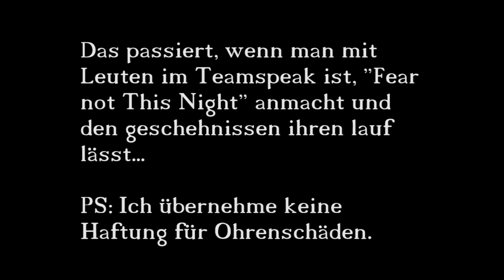Teamspeak Ohrenschmerzen [Quatsch]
☆ Hier stehen alle wichtigen Informationen!   ☆

Sänger:

Crazyjerry
Ilikesoni
Darklinkliker

Wenn ihr mir eine Freude machen wollt, helft fleissig mit. Das stärkt die Community und gibt mir Motivation. Ich antworte sehr gerne.

Wenn dir das Spiel gefällt kannst du es gerne kaufen und selber ausprobieren. Du unterstützt damit die Entwickler und hast oben drauf noch sehr Spass an einem Spiel. Google ist dein Freund, der Name des Spiels steht immer im Titel des Videos.
Falls du mal Probleme hast oder du nicht weisst wie das Spiel heisst, darfst du gerne nachfragen.

Zu gewissen Lets Plays gehört auch Musik. Das sind Lizenfreie Musikstücke, die ich nutzen darf wenn ich diejenigen ersteller hier erwähne.
Zum einen ist viel Musik aus der Youtube Musikdatenbank, da gibt es eine sehr grosse Auswahl und viele die mir gefallen.

Auf meinem Kanal findest du Lets Plays, Testing von Games und besonders viel Quatsch. Schau also auch auf dem Kanal vorbei und guck durch die Playlists wenn dir etwas gefällt. Die meiste Zeit sollten diese aktuell sein.

▶ Wichtige Seiten ◀

Ich bin auch auf Socialmedia vertretten.

Wow! Du hast die ganze Beschreibung gelesen. Oder du bist einfach nach ganz unten gescrollt, was auch immer du hast sie immerhin aufgemacht. Dafür danke ich dir und hier hast du einen Keks. *Keks in die Hand drück*